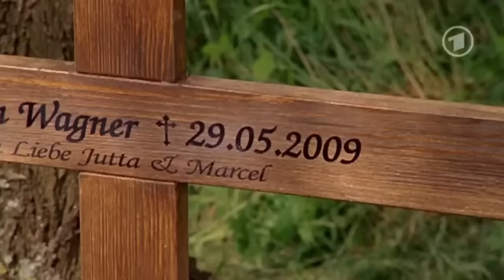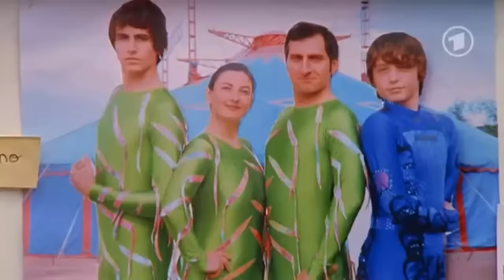Familie Dr. Kleist - Der Zirkus Folge 47 (Film auf Deutsch Full HD)